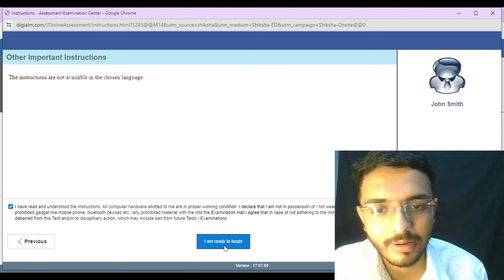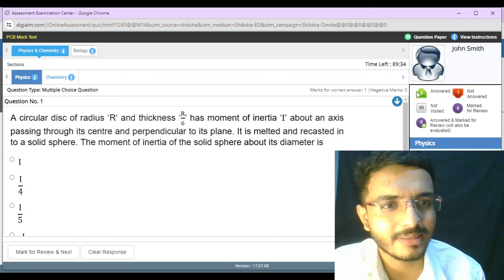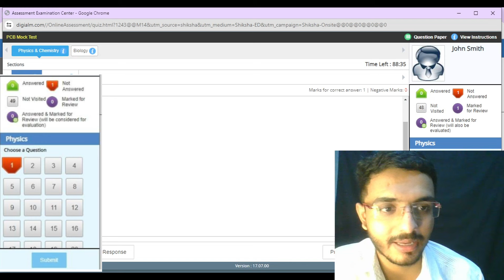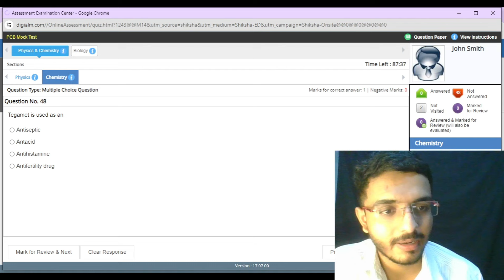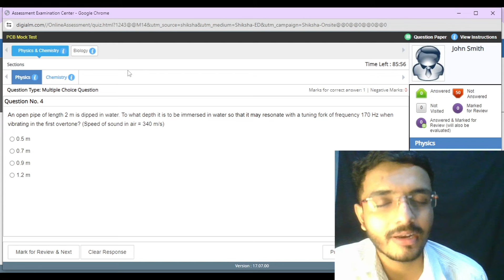How To Give MHT-CET Exam On Computer | MHT-CET 2024 | Actual MHT-CET Exam Interface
FOR NOTES / BOOK's pdf / quick latest update join our Telegram Channel

Welcome Dear Students and Parents. !
Fix Questions For MHT_CET 2024 | Chemistry | Mhtcet 2024 | Pyq Discussion With Solution For Mhtcet